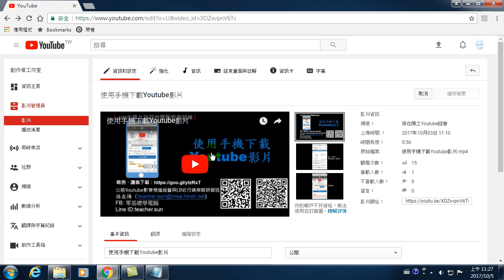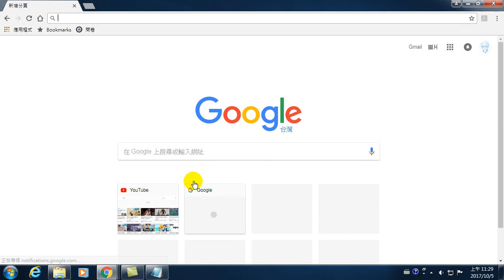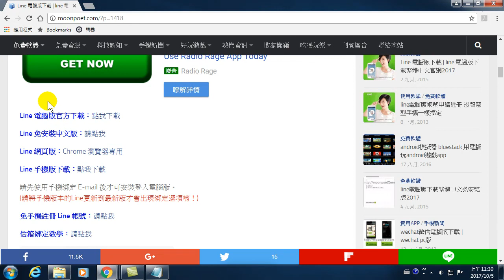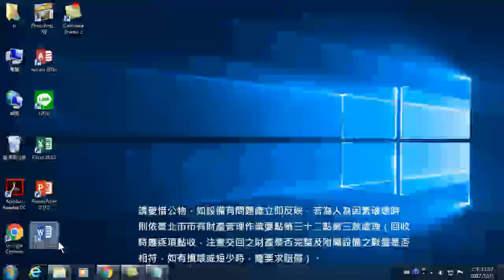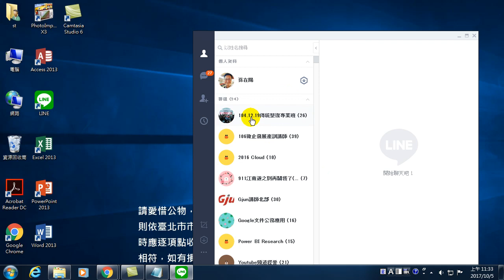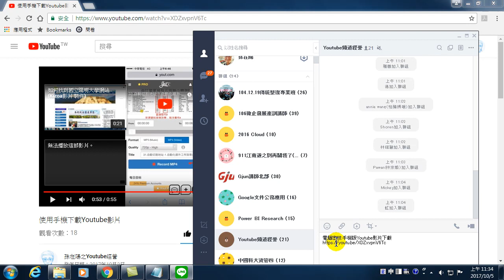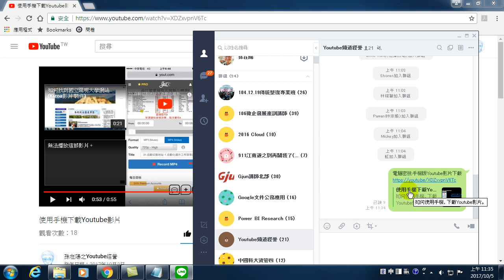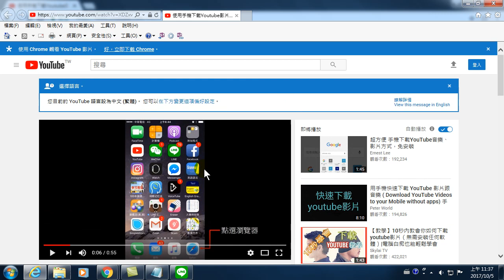43.Youtube 影片使用Line 行銷(Youtube影片製作與Line行銷)